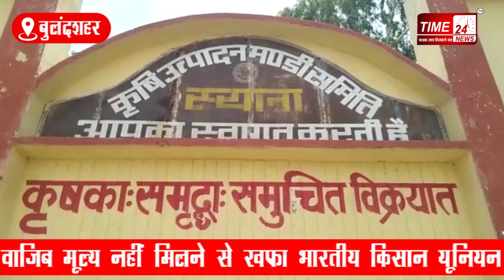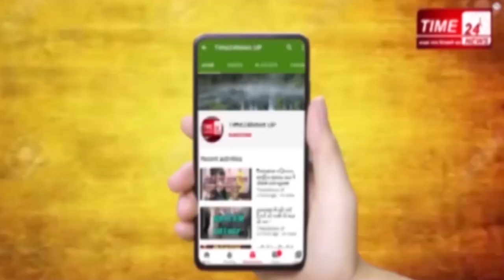Bulandshahr_News मूल्य के विरोध में किसानों ने "स्टेट हाईवे पर फेंकी मक्का !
यूपी के बुलंदशहर में सरकारी क्रय केंद्रों पर मक्का की खरीद नहीं होने और उपज का वाजिब मूल्य नहीं मिलने से खफा भारतीय किसान यूनियन के कार्यकर्ताओं ने मक्का को स्टेट हाईवे पर फेंक दिया और सरकार के खिलाफ जमकर नारेबाजी की। किसानों का आरोप है सरकारी क्रय केंद्र नहीं खुलने से मंडियों में बिचौलिए 700-800 रुपये क़विंटल के हिसाब से मक्का की खरीद कर रहे हैं, जबकि मक्का का समर्थन मूल्य 1850 रुपये प्रति कुंतल है।
 स्टेट हाईवे 65 पर मक्का फेंकते किसानों की यह तस्वीर बुलंदशहर के स्याना की है। किसानों के मुताबिक़ बुलंदशहर में प्रशासन ने मक्का खरीद का एक अभी तक एक भी केंद्र नहीं खोला है। इसलिए भारतीय किसान यूनियन के कार्यकर्ताओं को मजबूरन मक्का अनाज मंडियों में ओने पोने दामों में बेचनी पड़ रही है। किसानों का कहना है कि सरकार ने मक्का का समर्थन मूल्य 1800 रुपये प्रति क़विंटल तय किया था, जबकि अनाज मंडियों में मक्का की कीमत 700-800 रुपये प्रति क़विंटल के हिसाब से ही मिल पा रही है। इससे किसानों को उसकी लागत के बराबर मूल्य भी नहीं मिल पा रहा है।
इसी से खफा भारतीय किसान यूनियन के कार्यकर्ताओं ने आज स्टेट हाइवे पर मक्का फेंककर विरोध दर्ज कराया।